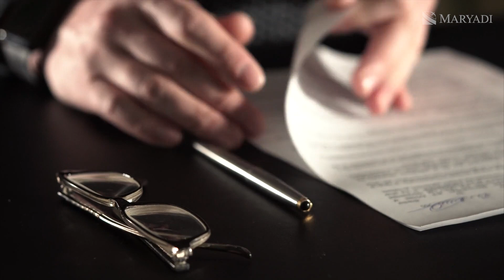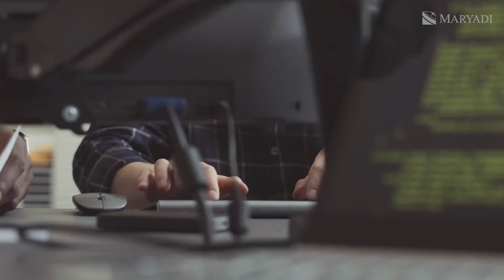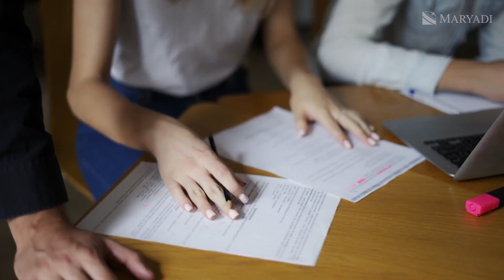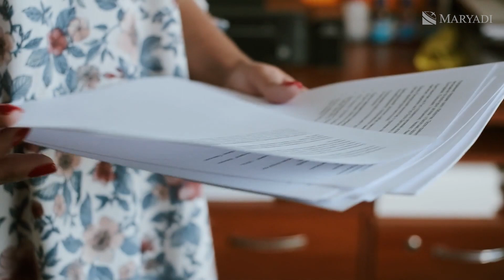Что такое Sandwich year или Placement Year? Учеба в Великобритании / Университеты Англии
Что такое Sandwich year? Мы продолжаем рассказывать о том, чем может похвастаться учёба в Великобритании. Сегодня речь пойдём о высшем образовании в Англии, а именно практика в английских ВУЗах и что необходимо для трудоустройства после учёбы.

Sandwich year или Placement Year или Industrial Placement или Intership - все эти понятия описывают возможность год учебы в университете посвятить практике. Обычно это происходит на третий год учёбы в Великобритании. Вы получаете особую степень - Sandwich Degree.

Эта программа есть во многих университетах Англии, Европы и даже Африки. Для некоторых направлений это программа даже обязательна. Большинство британцев получают первый опыт работы ещё в школе, и к практическому освоению знаний здесь относятся серьёзно. Также это важно, чтобы связать теорию и практику, для освоения деловой конъюктуры и т.д. И, конечно, это поможет определиться с конкретным профессиональным направлением и дальнейшим устройством на работу.